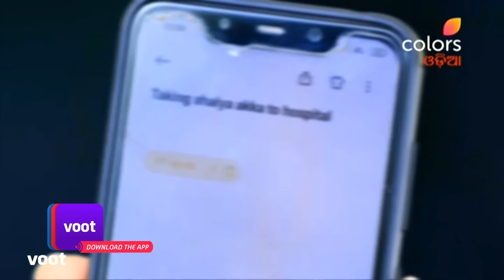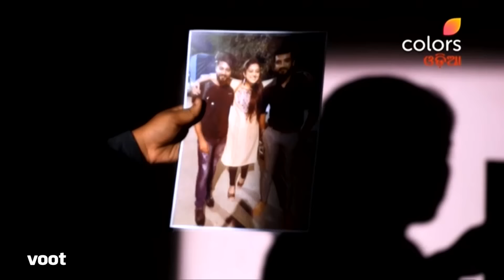Rajanandini | ରାଜନନ୍ଦିନୀ | Episode 553 | 31 January 2023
Rajanandini is the story of two daughters-in-law, Meera & Ahalya. Ahalya is the perfect daughter-in-law, while Meera is just the opposite. But what happens when it all falls on Meera to save the house from ruin, especially when no one trusts her? Watch her battle her struggles.